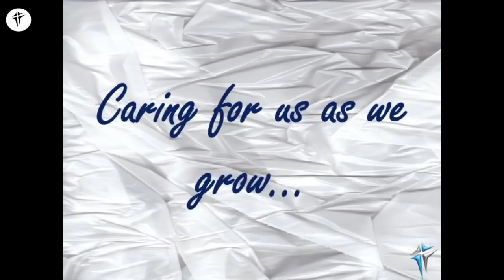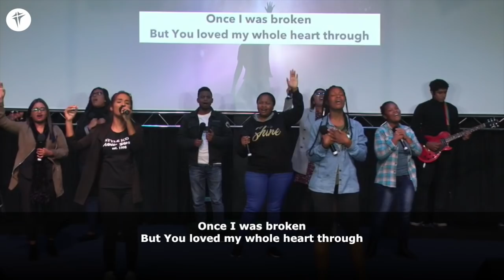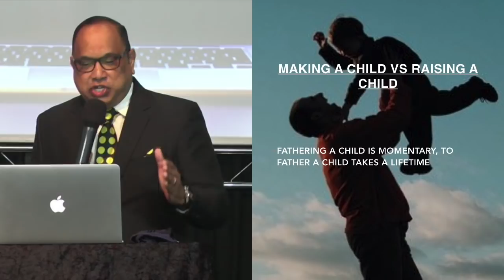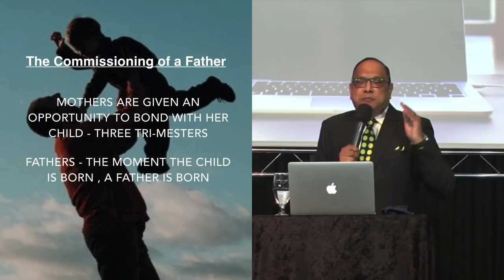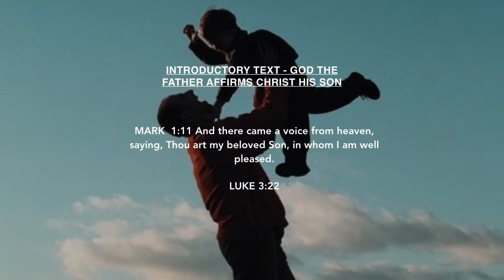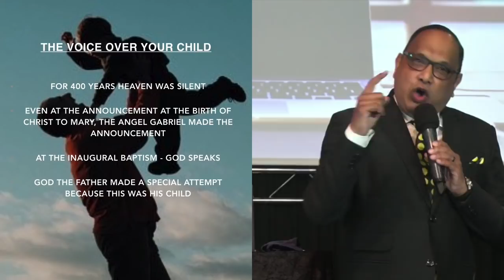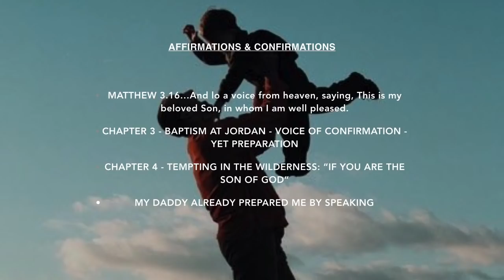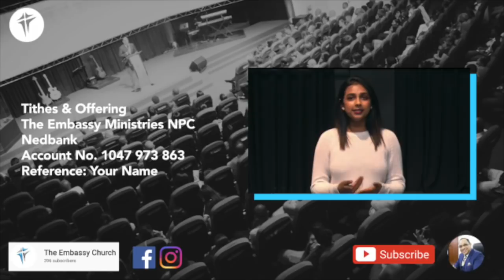The Embassy Church | The Fathers Heart | Pastor Vernon Jacob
Pastor Vernon Jacob takes us through a powerful Sunday message, so grab your family, get comfy and stay right where you are.